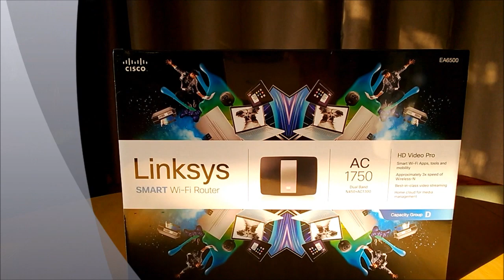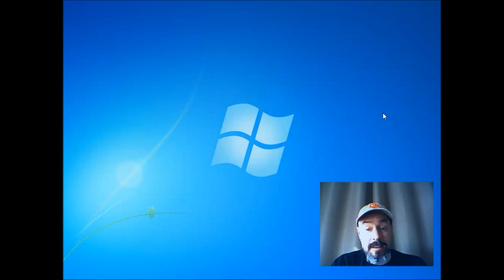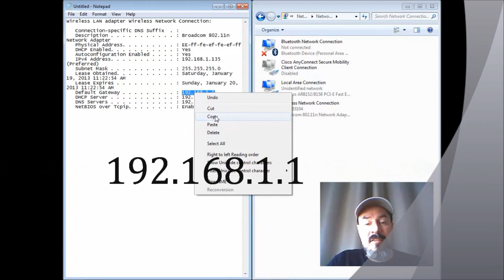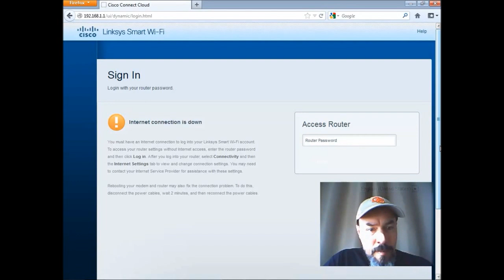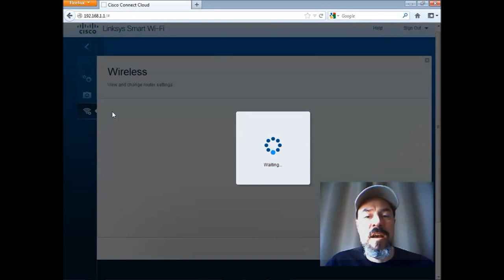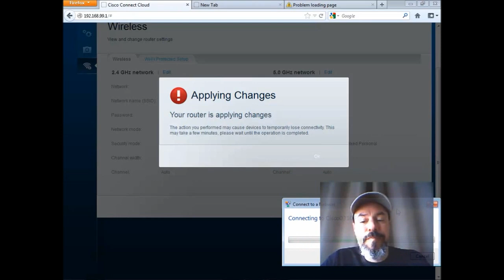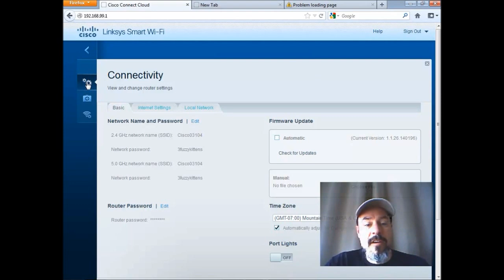Cisco Linksys EA6500 Smart Wi-fi Router Unboxed and configured.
A quick look at the new Cisco 'my wifi' EA6500 wireless router.  An unboxing and desktop look at the user interface.  I demonstrate and configure the security settings using the default password while not connected to the internets.  Why would Cisco ship a modern device with a CD for installation?  Who has a CD drive these days?